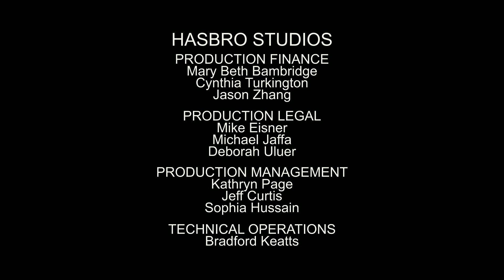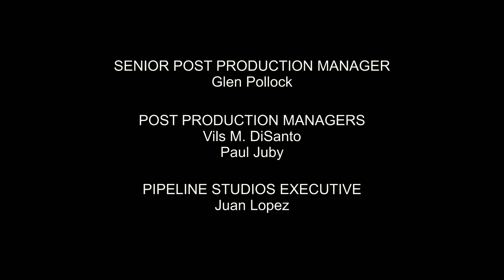Learn with Chuck & Friends | Vertie's Stunt School/Dancing Wheels | COMPILATION | Cartoon for Kids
Uncle Vertie teaches Chuck and friends a new trick on the half-pipe./Chassie tries to get Chuck and his buddies to help with a dance routine.

To earn a scouting badge, Chuck and pals track down a list of hidden items./Chuck and pals ask a visiting Crane Truck to help them build a slide onto the clubhouse.

When Soku doesn’t show up to play, Chuck and friends begin to guess why he’s not around.

After hearing sea stories from Salty Saul, Chuck and friends head to the parts yard to build a boat.

Chuck & friends use teamwork to help Rowdy get out of the mud in time for Rally’s race.